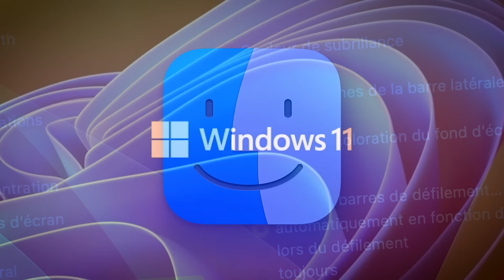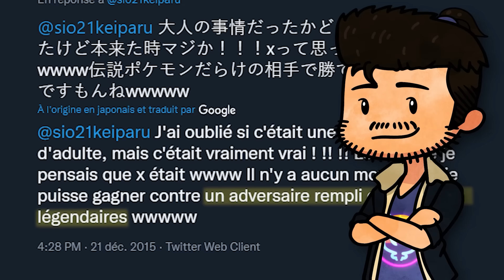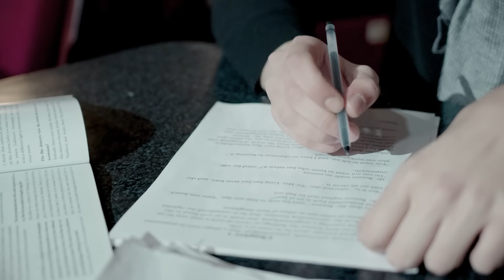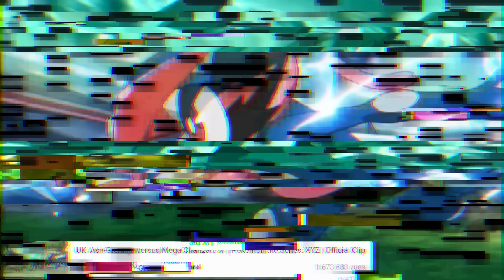15 LÉGENDAIRES que SACHA a FAILLI CAPTURER. (Le Noob 👀)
On remercie CYBERGHOST VPN pour la sponso ! N'hésitez pas à cliquer sur le lien pour profiter d'une offre spéciale à 1,94€ par mois !

Les musiques que vous entendez dans la vidéo appartienne à ZAME ! Allez donc écouter c'est super cool

Merci ! ≧◔◡◔≦